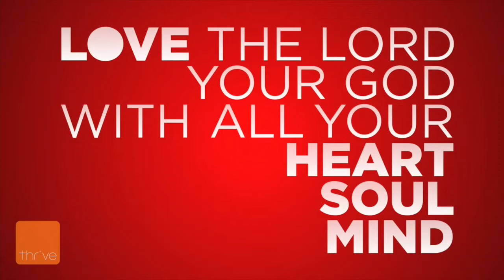Love out Loud 4